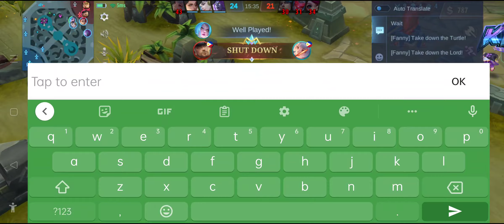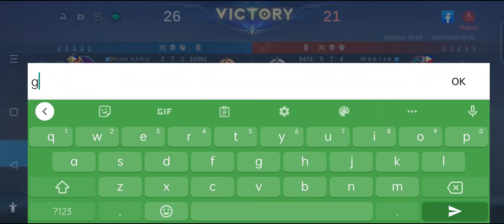NA SET BY KARINA DG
AKO NA NAG SET TAGAL NG TANK NAMIN NAG AANTAY PA NG PASKO E.

Alright Babush..